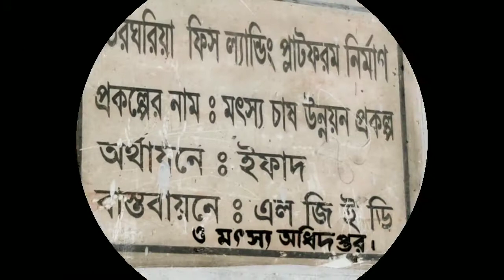তেরঘরিয়া বিল (Teroghoria)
Teroghoria bil is one of the biggest bil in Meherpur. Meherpur is the smallest district in Bangladesh. From all around the country people can visit Meherpur. Meherpur is also known as first capital in independent Bangladesh.

In Teroghoria bil people oftenly visit to enjoy natural beauty. Can also boating in Bil

Thanks

This video is created by Shaon Jaman. A travel vlogs contents creator.